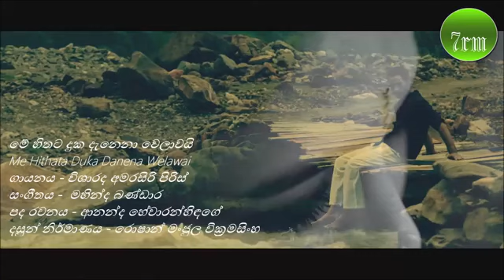Me Hithata Duka Danena මේ හිතට දුක දැනෙනා වෙලාවයි Amarasiri Peiris 7rm Songs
Me Hithata Duka Danena Welawai
මේ හිතට දුක දැනෙනා වෙලාවයි
Artist : Amarasiri Peiris (Visharada)
Lyrics : Ananda Hewaranhindage
Visual Creation : Roshan M Wickramasinghe
මේ හිතට දුක හිතෙනා වෙලාවයි
මේ හිතට කවි හිතෙනා වෙලාවයි
විස මතක පොවා
හී පහර එවා
නුඹ ගෙනෙන්නෙ නිරතුරු රිදවුම්
සර පහර වැදී
හද සිදුරු වෙවී
මේ ගලන්නේ වැගිරී කවි කම්

ගැල් බරට ගෙනා
දුක් කදුලු දරා
යම් දිනයක වන මුත් මිහිදන්
දෙව් ලොවට පවා මතු සුවඳ ගෙනේ
මල් පරසතුවන්
මේ රිදවුම්.
ගායනය - විශාරද අමරසිරි පිරිස්
සංගීතය - මහින්ද බණ්ඩාර
පද රචනය - ආනන්ද හේවාරන්හිඳගේ
දසුන් නිර්මාණය - රොෂාන් මංජුල වික්‍රමසිංහ